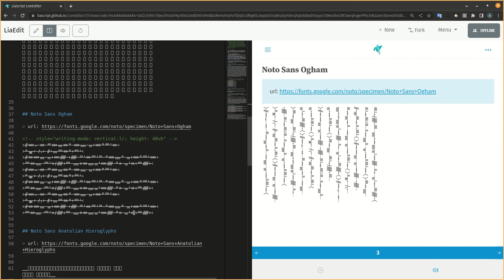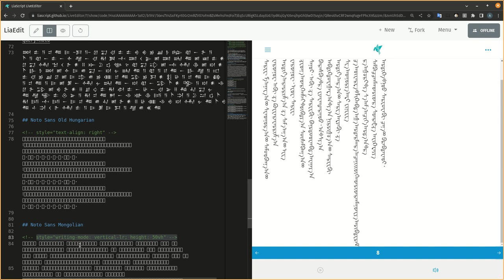shorts: Fonts and writing systems (dead or alive)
Fascinated by the length of the URL as well as by foreign languages and writing systems we added the opportunity to use different fonts in LiaScript-Markdown. We hoped that this can be useful for learning ancient and extinct languages...